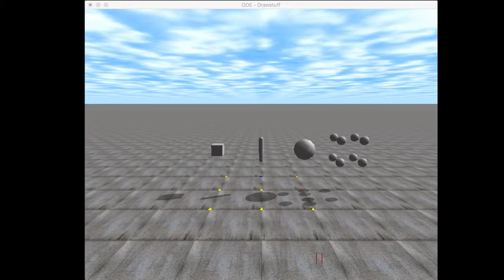demo all bodies